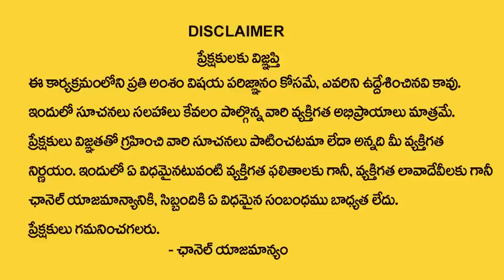రెండు తెలుగు రాష్ట్రాల్లో జ‌ర‌గ‌బోయేది ఇదే...| Tirupati Murthy Avadhani About Shocking Predictions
Watch► రెండు తెలుగు రాష్ట్రాల్లో జ‌ర‌గ‌బోయేది ఇదే...| Tirupati Murthy Avadhani About Shocking Predictions